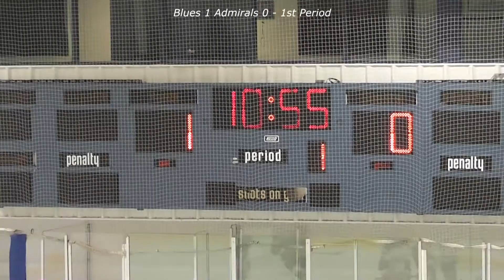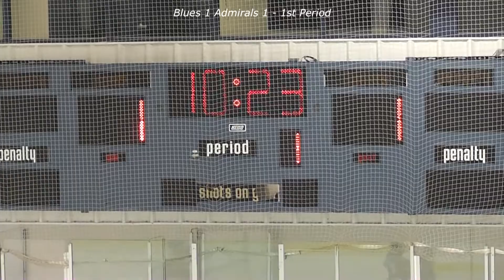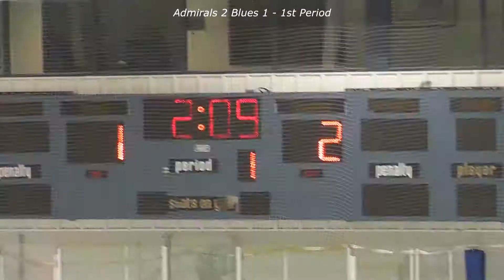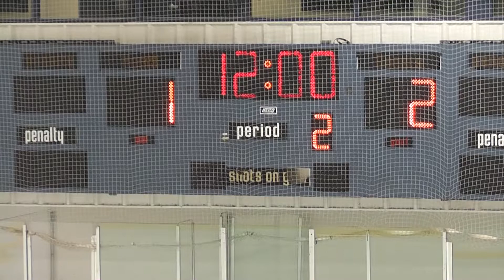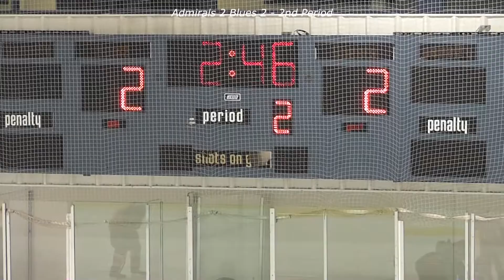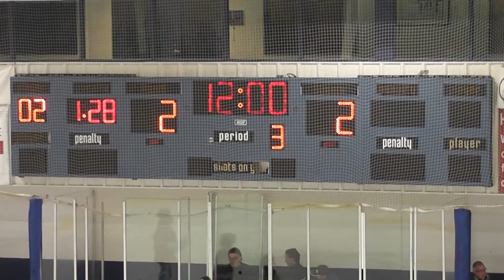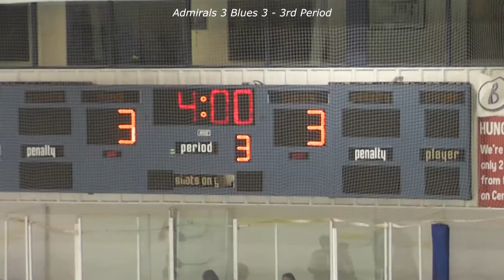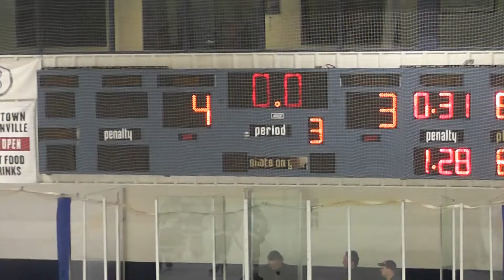Ads Vs Blues 12 2 2017